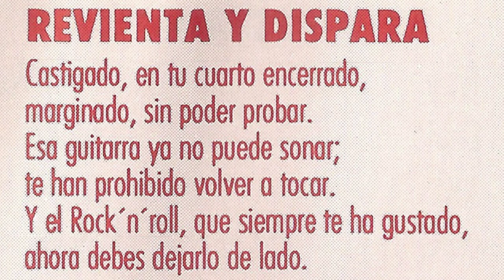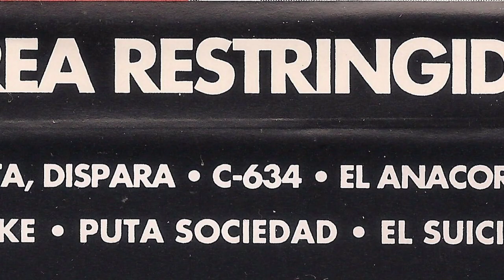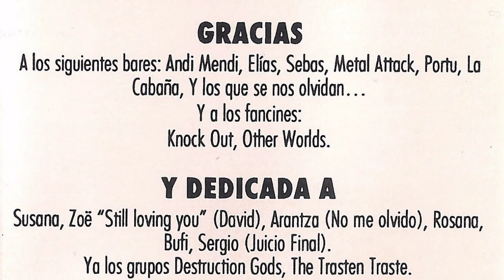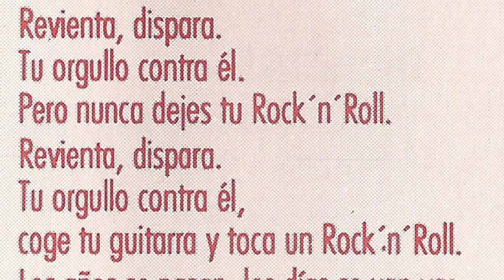AREA RESTRINGIDA - Revienta dispara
Banda Bilbaina los Area Restringida. La maqueta se grabó en el cuatro pistas de Victor Fernández en 1994 y fueron editadas 500 copias por la ddt que fueron vendidas en su totalidad. La banda la formaban Fran (guitarra y voz), David (guitarra), Javi (bajo) e Iñaki (bateria).